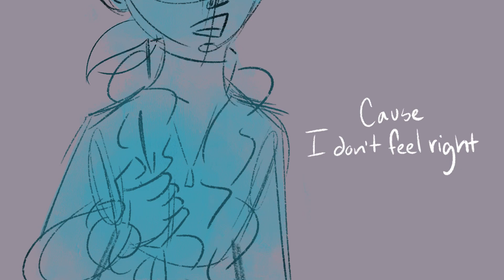Cold Cold Cold - The Winds of Notos Animatic [TW]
TRIGGER WARNING FOR SLIGHT REFERENCES TO ALCOHOL

A look into Fortuna’s life

Song: Cold Cold Cold by Cage the Elephant
Programs: Procreate, FlipaClip, Premiere Rush
Characters: Fortuna and Emily Boreas